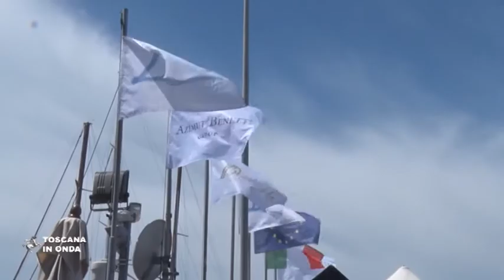I giganti della nautica approdano in Toscana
Viareggio è la capitale mondiale della nautica. Per i dettagli della notizia